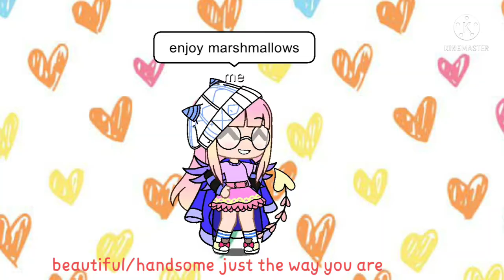i tried to do a gacha intro and outro hehe its very bad i know i know